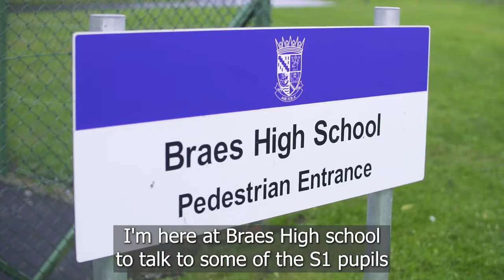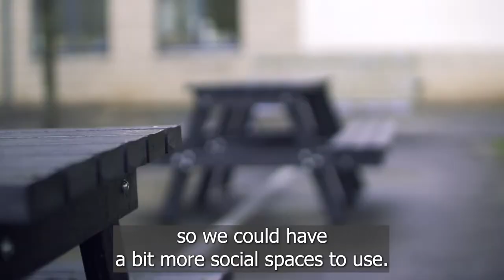Better Breaks Better Transitions - Play in Secondary schools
“Better Breaktimes, Better Transitions: Supporting transitions through play” aims to improve breaktime experiences and understand how play can support a positive transition from primary to secondary education.